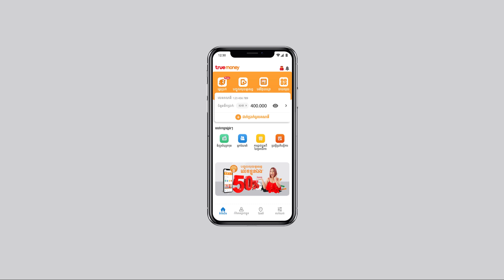តើអ្វីទៅជាកម្មវិធីទ្រូម៉ាន់នី? What is TrueMoney App?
តើអ្នកដឹងទេ តើអ្វីទៅជាកម្មវិធីទ្រូម៉ាន់នី? ហើយកម្មវិធីទ្រូម៉ាន់នីមានអ្វីខ្លះ?
តោះ! មកទស្សនាវីដេអូខាងក្រោម ដើម្បីឱ្យកាន់តែជ្រាបច្បាស់អំពីកម្មវិធីទ្រូម៉ាន់នីទាំងអស់គ្នា...
- ផ្ញើលុយ Money | Transfer
- ដាក់ - ដកប្រាក់ | Cash In/Out
- បញ្ចូលលុយទូរសព្ទ | Phone Top Up
- ទិញសំបុត្រកុន | Ticketing
- បង់វិក្កយបត្រ | Bill Payment
- បើកប្រាក់ខែជូនបុគ្គលិក | PayRoll
- ការទូទាត់ដោយមិនប្រើសាច់ប្រាក់ | Cashless